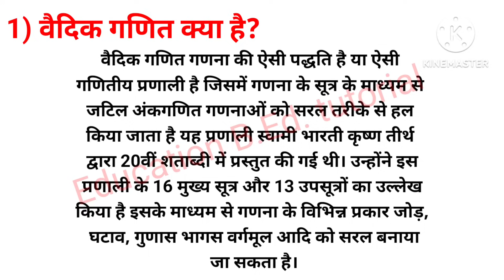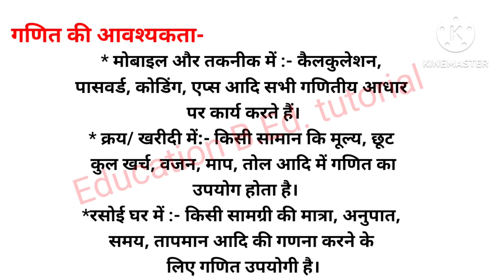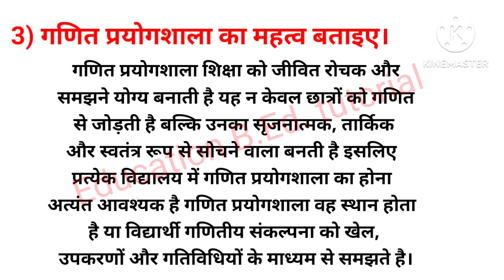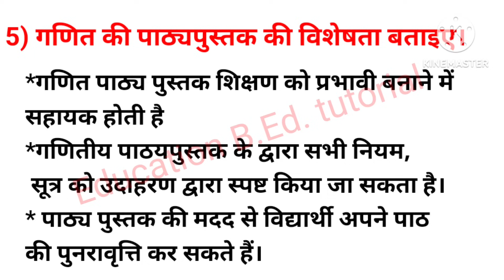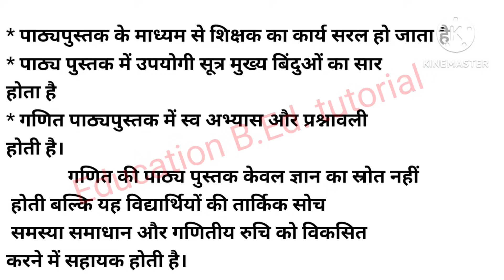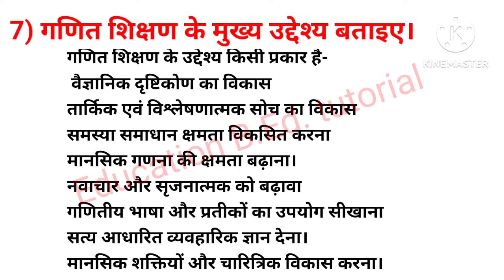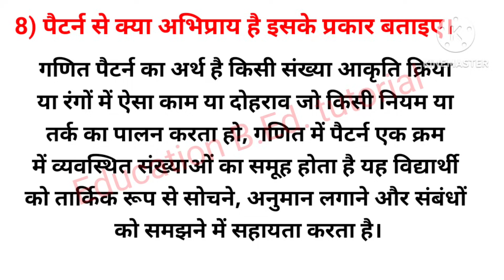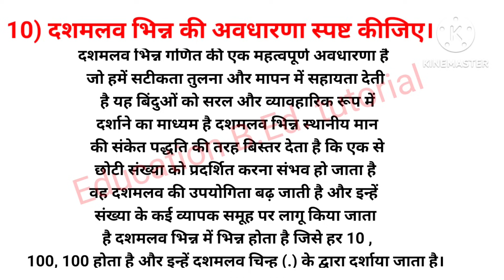D.El.Ed. 1st year परीक्षा 2025 |गणित शिक्षण महत्वपूर्ण प्रश्न उत्तर | 100% IMP Q&A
गणित शिक्षण (पूर्व प्राथमिक और प्राथमिक के लिए) महत्वपूर्ण प्रश्न उत्तर 2025
डीएलएड फर्स्ट ईयर परीक्षा 2025 गणित शिक्षण